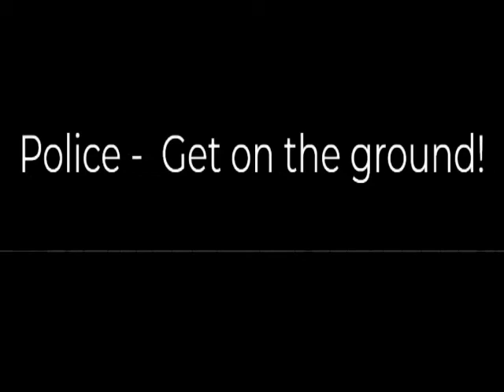Police sound effect Get on the ground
Tags (ignorar)